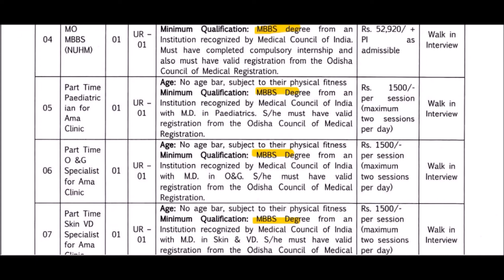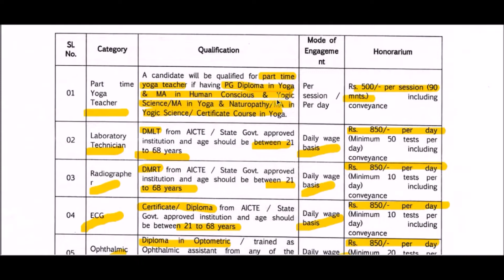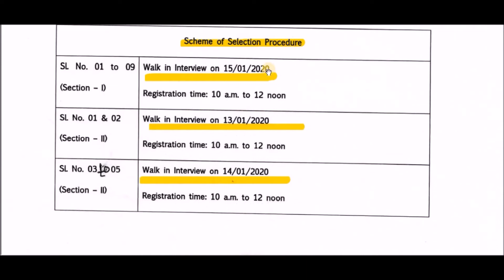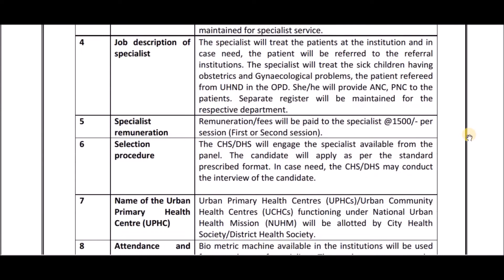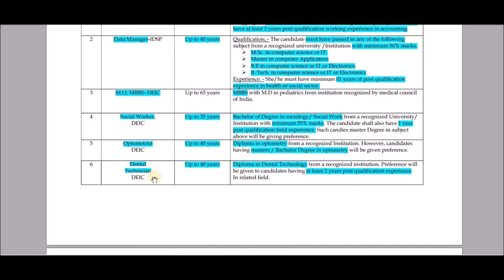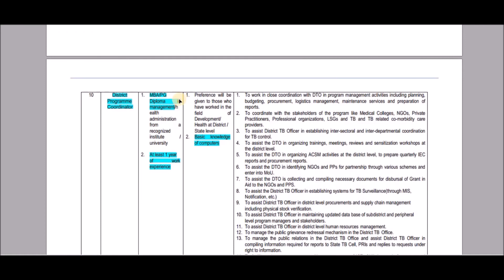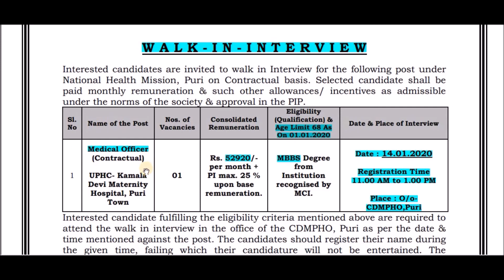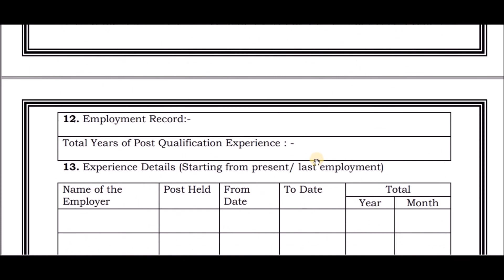Zilla Swasthya Samiti Recruitment // Salary- 10000-60000 // Vacancy For all Odisha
ପ୍ରିୟ ବନ୍ଧୁଗଣ ମୁଁ ଆପଣଙ୍କୁ L.I.F- ଓଡିଶା channel କୁ  ସ୍ୱାଗତ କରୁଛି